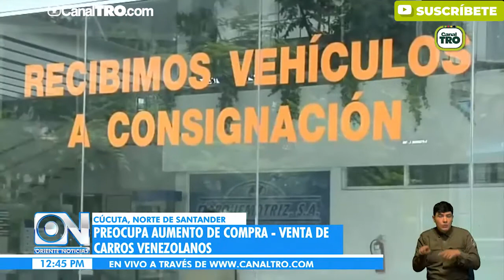Preocupa aumento de compra-venta de vehículos venezolanos en Cúcuta